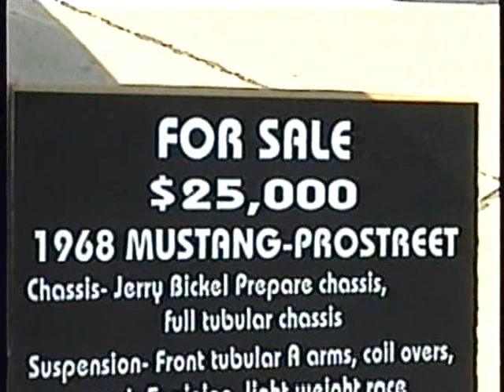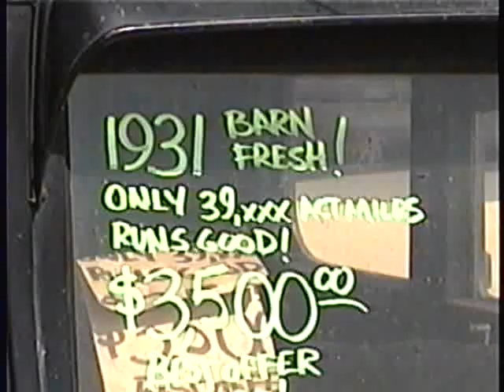BLASTS FROM THE PAST part 6 - 1997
Carlisle Show
Interstate Center
Bloomington, IL.